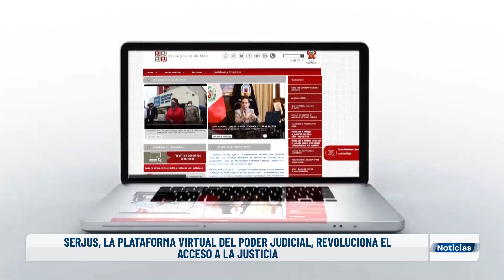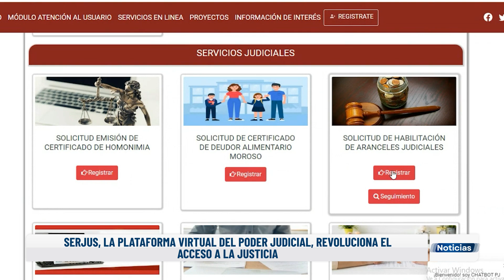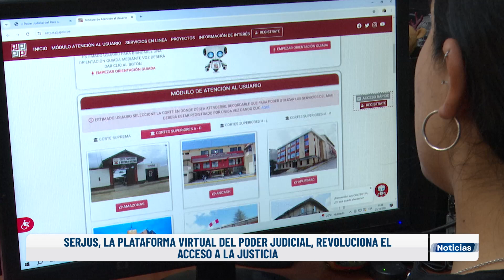SERJUS, LA PLATAFORMA VIRTUAL DEL PODER JUDICIAL, REVOLUCIONA EL ACCESO A LA JUSTICIA